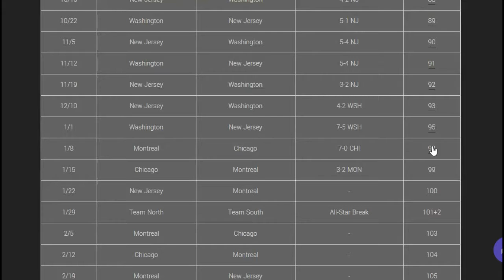How to See Stats, Schedules, and Scores on Our Website #90